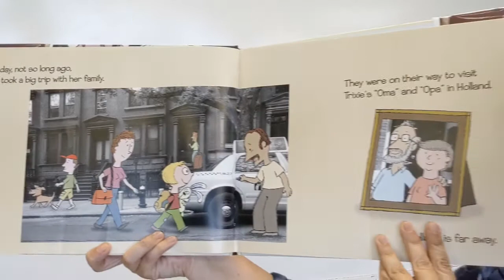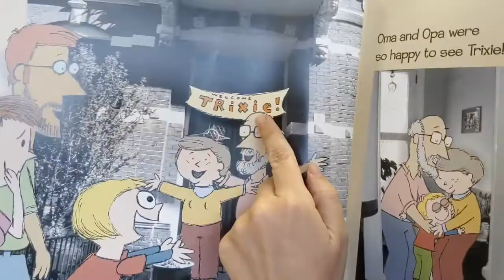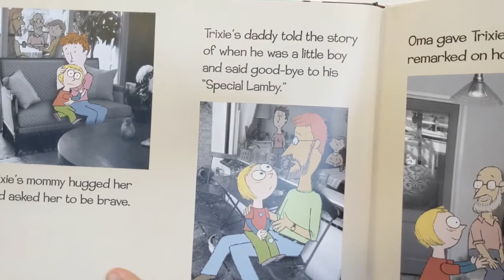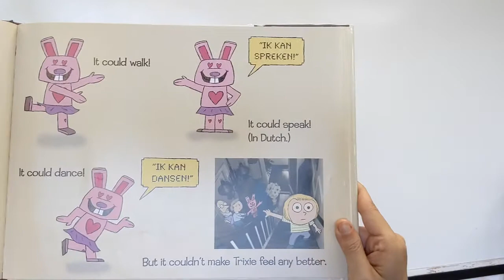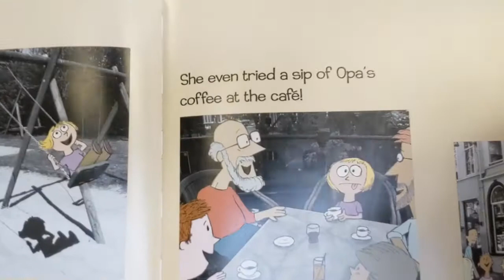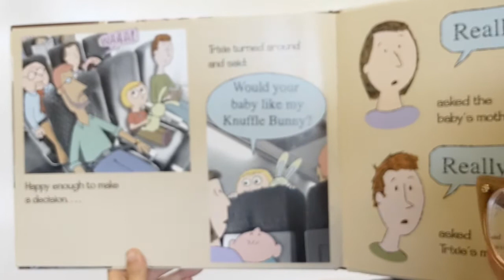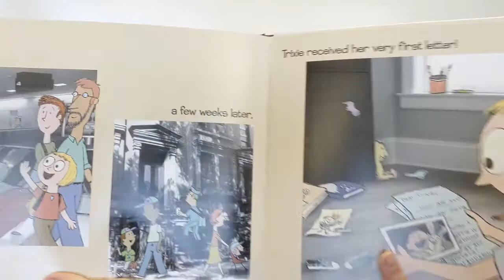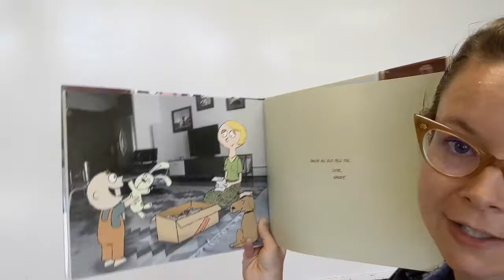Kindergarten Library (Getting Bigger)